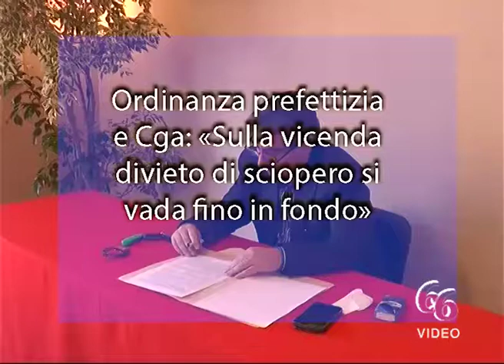Ordinanza prefettizia e Cga «Sulla vicenda divieto di sciopero si vada fino in fondo»